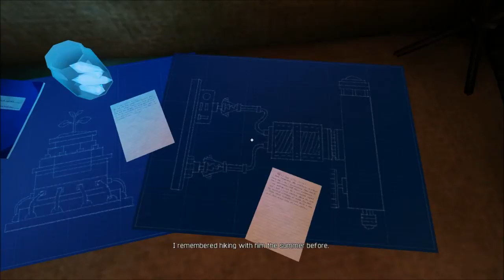A Story About My Uncle - 03 - The Chasms [Full Playthrough]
Let's play A Story About My Uncle, a non-violent platformer centered around movement...

A Story About My Uncle
A Story About My Uncle on Steam

"A Story About My Uncle is a first person platforming adventure game about a boy who searches for his lost uncle, and ends up in a world he couldn't imagine existed. Take help of your uncle's mysterious inventions that let you jump incredibly high and far through beautiful scenery, uncover clues to your uncle's whereabouts, and meet fantastical creatures that will help you on your journey."